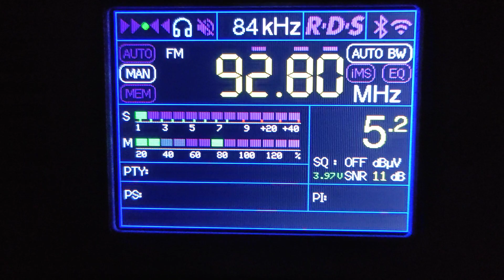92.8 Złote Przeboje vs 92.9 RMF FM NXP TEF6686. Świetna selektywność!